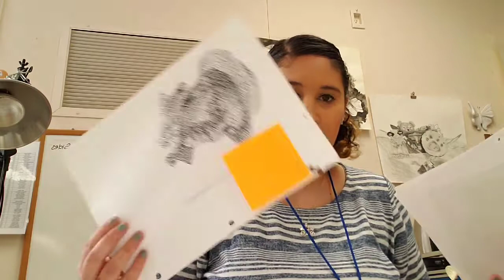A day in the life as a first year middle/highschool art teacher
Hello everyone, this is another teacher update on how the last two days of my week went in school.